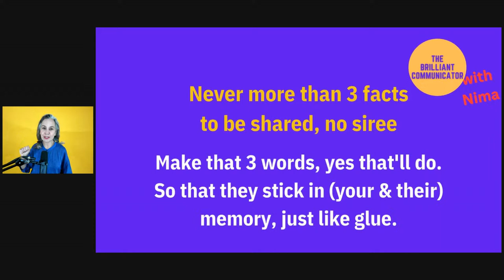Drowning in facts & stats? To 'prove' your point/ how clever you are? STOP!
Don’t share lots of facts, figures and stats.

Feel like you need a phd in whatever you’re building, creating, putting out?
Do you feel the need to prove how brilliant, credible, right, clever you are.

Stop.
It’s overwhelming. Not only for you - but for the people who you want a ‘yes’ from too.

You want them to pay attention, instead, they’re switching off.

It could be colleagues, a new boss, clients, investors, peers.

People in your private life….

In this video I share:
✅ How many is MAX FACT COUNT

✅ The most important stat/ info to share

✅ Why it's important to do this

📣 Be a Brilliant Communicator!

Want to create live streams like this? This is what I use